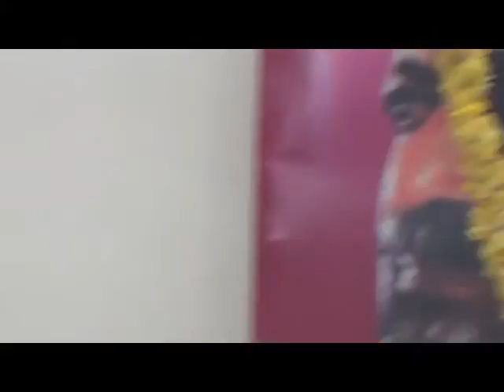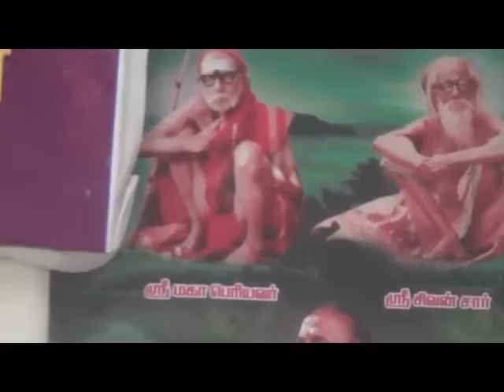govindapuram HH mettur swamigal jayanthi 20 1 16 00001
govindapuram HH mettur swamigal jayanthi 20 1 16